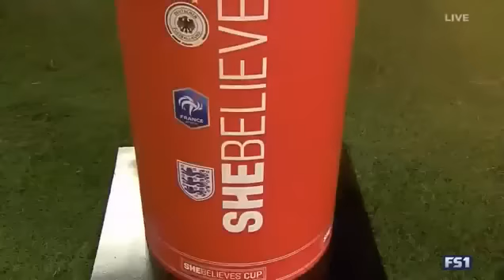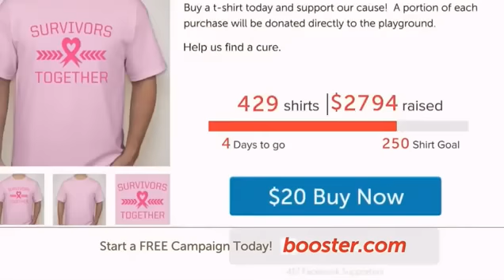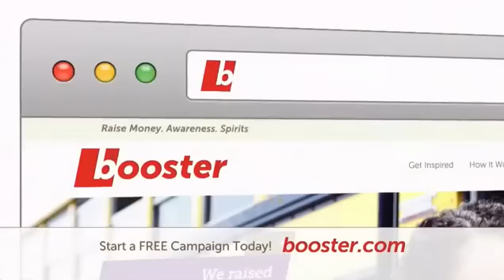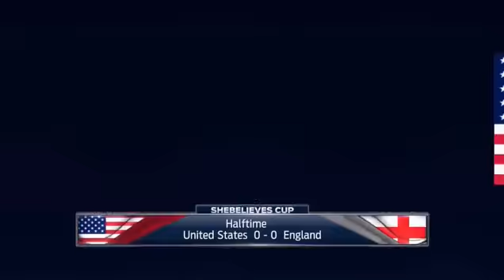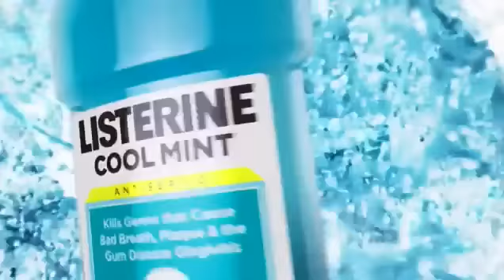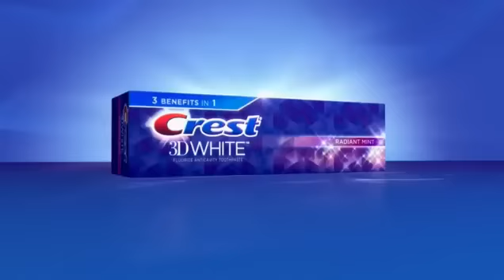USWNT vs. England (SheBelieves Cup Game #1)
As the 2017 SheBelieves Cup gets underway in March, let's take a look back at the 2016 SheBelieves Cup. The first game of the SheBelieves Cup Tournament was France vs. Germany as Germany 1-0 winners against France, but now will the USWNT gets their first win of the tournament against England? This is the first time since February 2015 that these two teams met.

Raymond James Stadium
Tampa, FL

Commentators:
JP Dellacamera (play-by-play)
Aly Wagner (analyst)
Jenny Taft (sideline reporter)

Game played on March 3, 2016